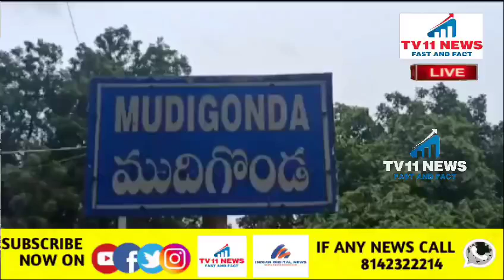STUDENTS SHOWED THEIR APPRECIATION BY GIVING MILK SHOWER TO TEACHERS WHO TAUGHT THEM EDUCATION